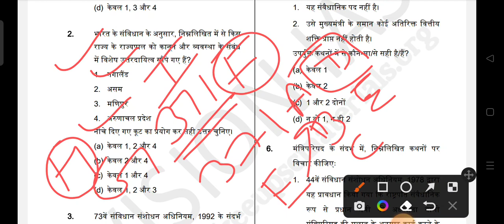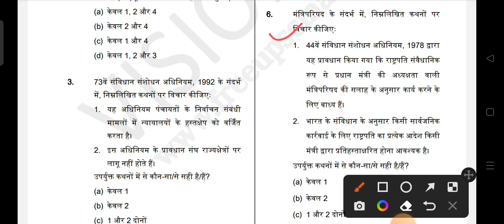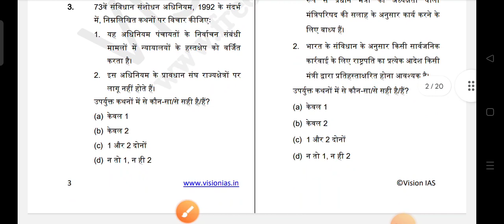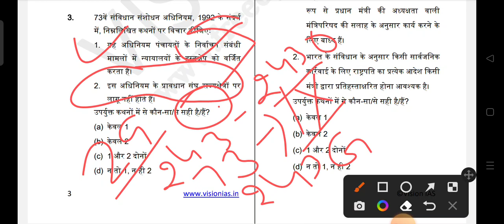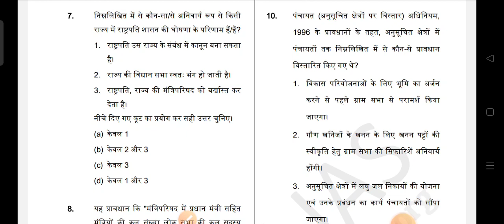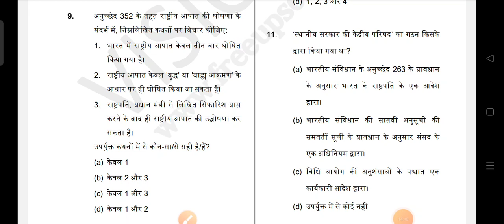vision ias test series-2 (1-10) in Hindi for upsc hcs uppcs prelims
vision ias test series-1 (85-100) in Hindi for upsc hcs uppcs prelims